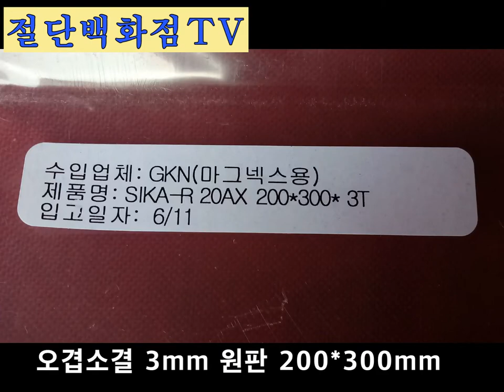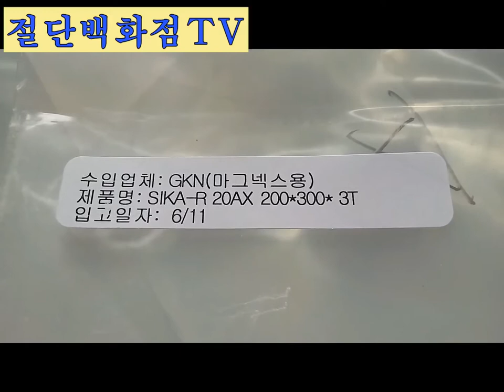워터젯 가공 사례 24 - Waterjet Cutting-메탈필터 가공 GKN SIKA-R 오겹소결 가공, metal Filter, GKN Powder Metallurgy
메탈로 만든 휠터. 메탈필터
오겹소결 휠터를 가공했습니다.
GKN SIKA-R 제품, 오겹소결 3mm 두께를 절단 가공.
Filter로 사용합니다.

GKN이라는 업체는 260여년의 역사를 가진 금속 휠터 전문 업체이네요.
를 참고하세요.

GKN Sinter Metals Filters, the leading manufacturer of porous sinter metal products, offers a
variety of solutions to fulfil customer requirements.
We are familiar with various applications in almost every industrial branch.
Our products are applied in gas- and liquid filtration, dampening, sparging, sensor protection,
bulk handling and many more. We offer solutions for high temperature and corrosive
environments.

Application Examples
• Autogenous welding (as flame arrestors) /
Explosion protection
• Polymer filtration
• Gas- and Liquid filtration
• Silencing
• Sparging

• Fluidization (handling of bulk material)
• Sensor and valve protection
• Flow restriction
As well as various applications in industries like
• Chemical
• Food / Beverage
• Semiconductor

• Scientific Instrumentation
• Pharmaceutical

Customer Specific Constructions
GAS FILTRATION
SPARGING
Catalyst recovery
Refinery
Water treatment
Pneumatic valves
Ex-protection
Food shaping
GKN Sinter Metals Filters GmbH
Dahlienstraße 43
42477 Radevormwald
GERMANY